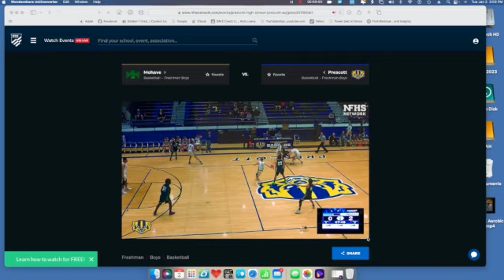Prescott vs Mohave Jan 2, 2024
Prescott Freshman Basketball
Jan 2, 2024
Prescott, AZ